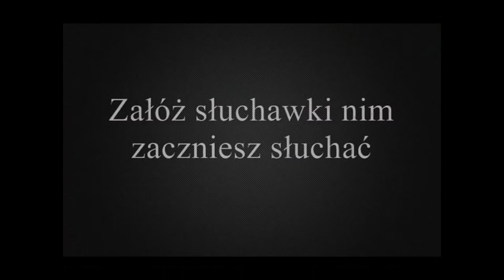Dźwięk kostek lodu w szklance z wodą ... relaks w sam raz na lato:)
POBIERZ FILM ZA DARMO :)

1. Wybierz format i kliknij w link w opisie

Dźwięk kostek lodu w szklance z wodą gazowaną to idealny sposób na relaks w gorące letnie dni:) Odgłosy powstające na skutek zderzania się ze sobą kostek i z ściankami szklanki sprawią, że przeszyje cię przyjemny dreszczyk  i to na pewno nie z powodu chłodu:P